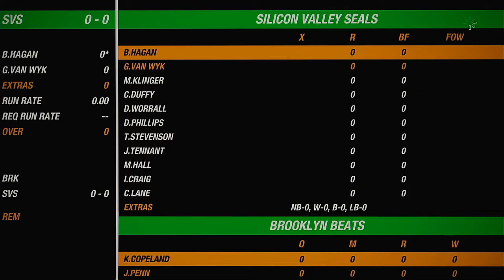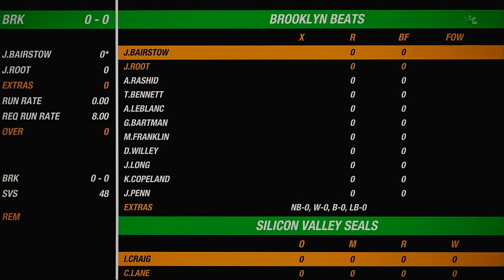NACO Spring 2020 Season Round 28 Brooklyn Beats VS Silicon Valley Seals